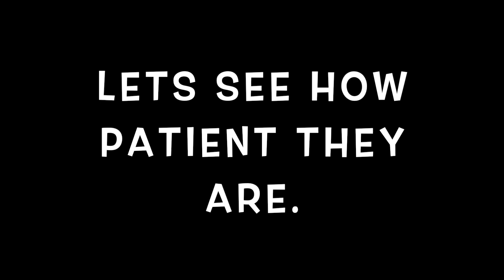LETS SEE HOW PATIENT THEY ARE